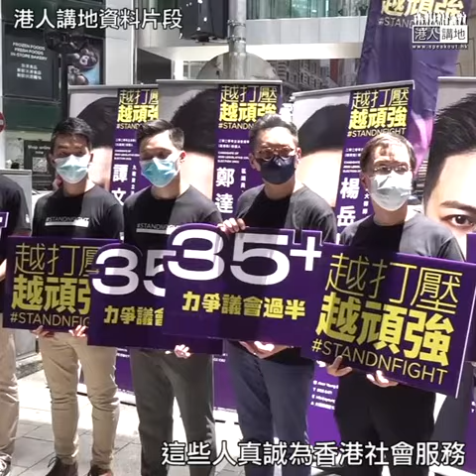【短片】【大快人心】聽眾讚好DQ攬炒派 梁先生︰DQ黃之鋒吧，他有什麼用? 陳先生︰郭榮鏗唱衰香港，選他等於自插一刀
//有請小鳯姐！12個攬炒派被DQ！唔少人都讚好，鬧佢哋唔係為香港做事，無咗呢班人搞亂立法會，相信好日子即將來臨。//